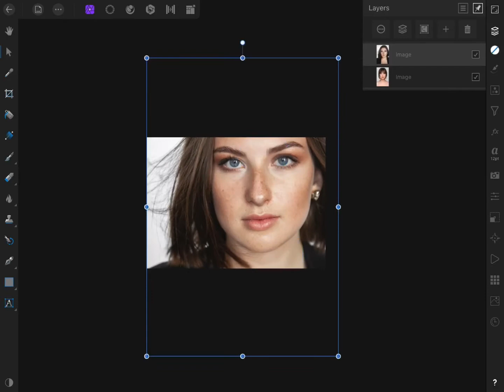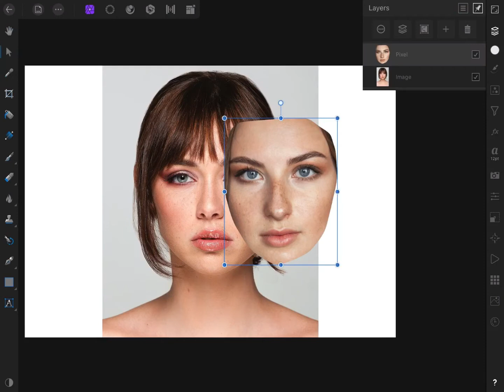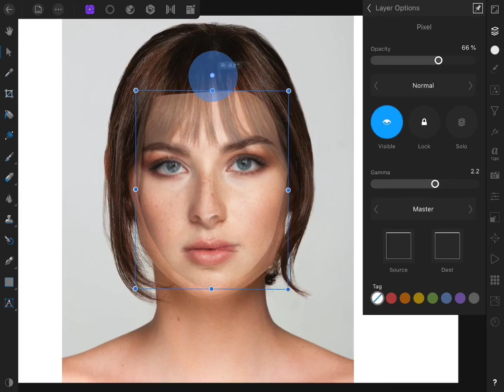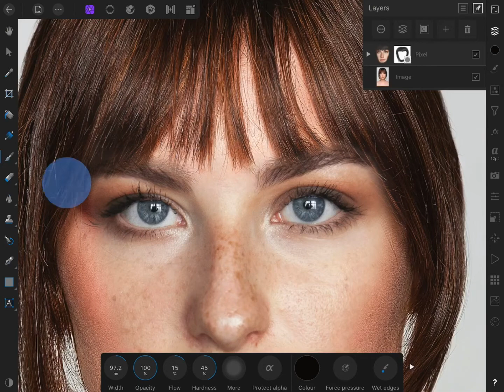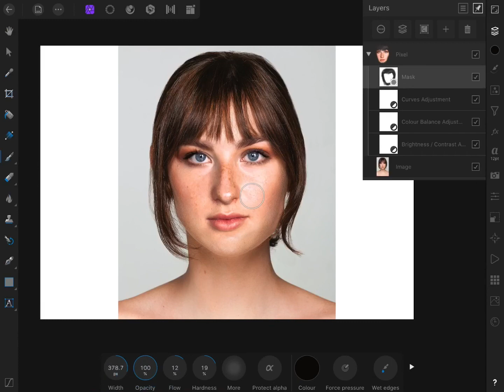Affinity Photo iPad สอน EP.11 ตัดต่อภาพ เปลี่ยนหน้า สลับใบหน้า ง่ายๆ ใช้แค่ไอแพด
สอนตัดต่อภาพ สลับใบหน้า โดย ใช้แอพ Affinity photo บน ipad ซึ่งถ้าอยากให้ออกมาแนบเนียน ควรใช้ภาพถ่ายที่มีมุมของใบหน้า และแสงเงาที่ตกกระทบใบหน้าใกล้เคียงกันมากที่สุด

สามารถโหลดภาพฟรีได้จากในตัวแอพเลยครับ โดยจะมีภาพจากเว็บ pixabay, pixels, unsplash